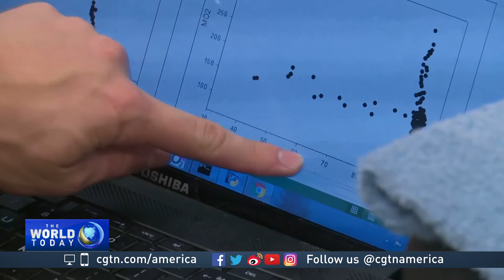Florida helps ocean ecosystem by cooking up a damaging invasive fish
The U.S. state of Florida has found a tasty way to control a slippery problem. Chefs are joining scientists, and state officials, in the battle against one of its many damaging invasive species. CGTN's Steve Mort reports.